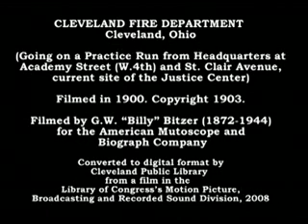Lake View School Fire in Collinwood - 1908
The worst school fire in the history of the United States occurred 100 years ago today.